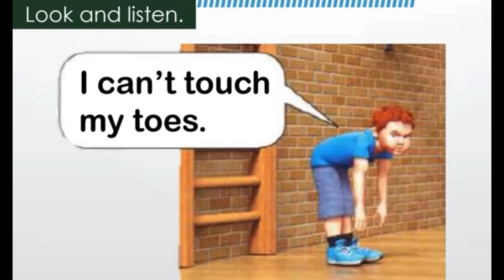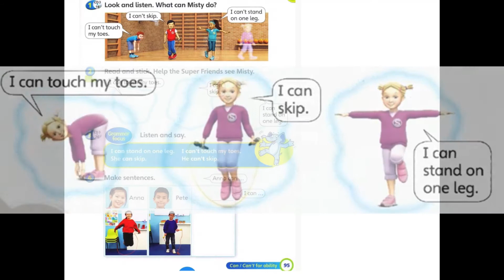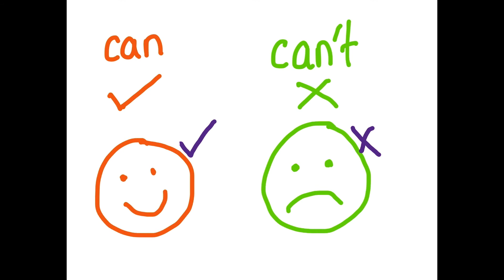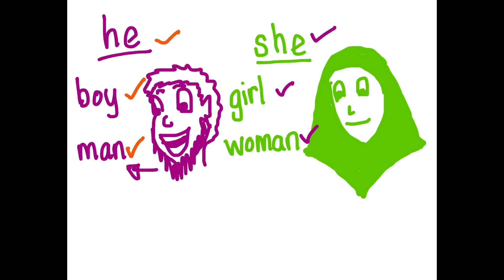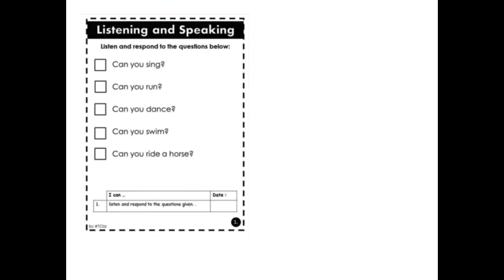ENGLISH LANGUAGE YEAR 2 | Unit: 8 The Robot | Grammar (can & can’t)| Page 95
Can is a modal verb.

Can is used to express ability or to say that something is possible.

Can is the same for all subjects. We don't add an 'S' in the third person (like other verbs)

The verb that comes after Can is in the infinitive without to:

I can speak Spanish. (= it is possible for me to speak Spanish = I have the ability to speak Spanish)
He can swim well.
We can see our neighbour in the garden.
They can play the guitar.

Negative
To form the negative we add "not" after can to form one word: cannot.

We can also contract the negative to form can't. (can't = cannot)

I cannot play the piano. We can't go to the cinema tonight.
She cannot speak French very well. He can't drive a car.

Questions
To from the question we change the position of the subject and the auxiliary verb.

The main verb is still in the infinitive without to.

Where can I buy an ice-cream?
Can I go to the party, please?
Can you speak Japanese?
What can we do on Saturday?
Remember that you can use short answers:

Can I sit here please? Yes, you can.
Can you speak Chinese? No, I can't.